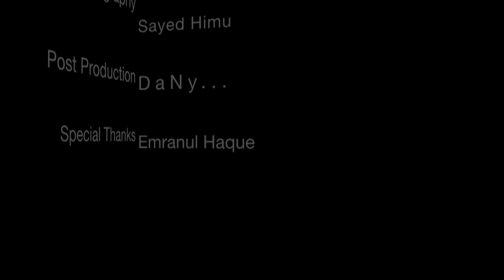Red Mia Returns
Script,Direction & Cinematography by Sayed Himu
Cast: Mamunur Rashid Rifat